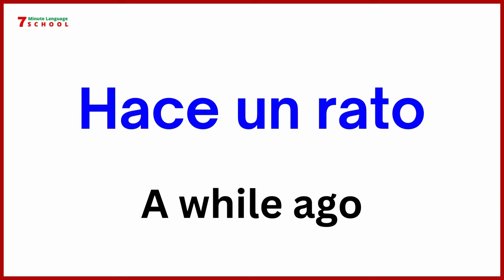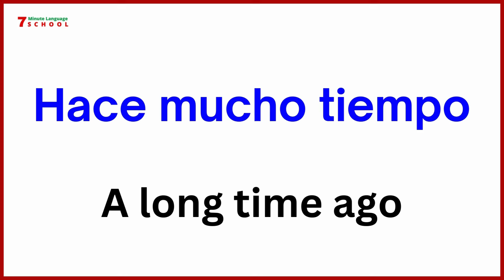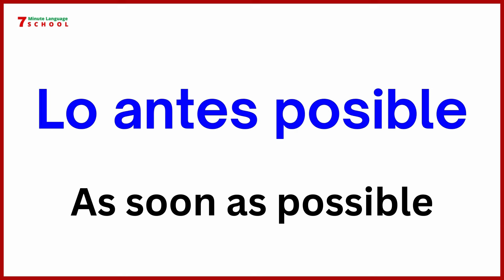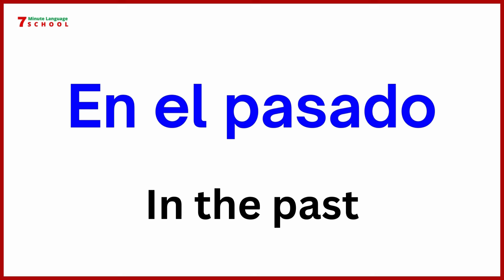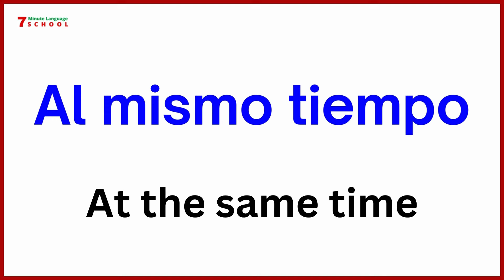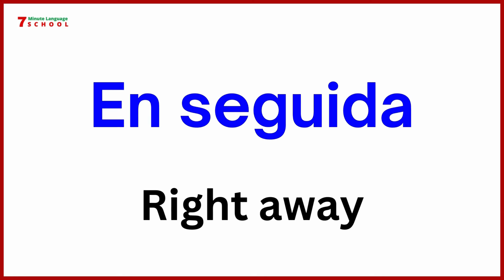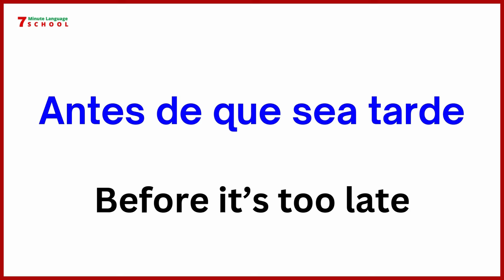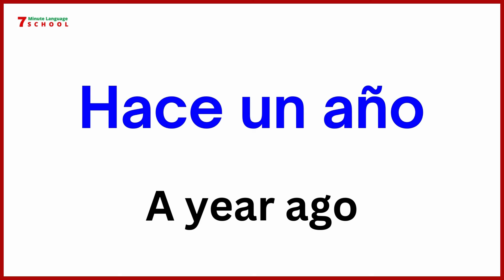50 Essential Time Expressions in Spanish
In this video, you'll learn 50 of the most essential time expressions in Spanish that you can use in everyday conversations. From 'a tiempo' to 'en el último momento,' you'll master the phrases that help you sound fluent!